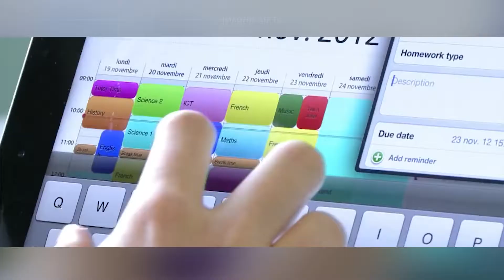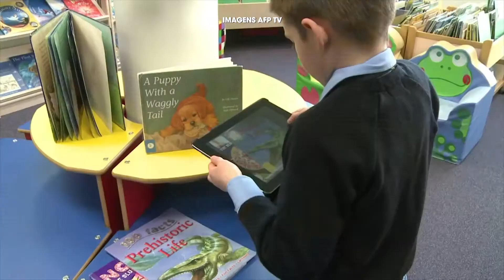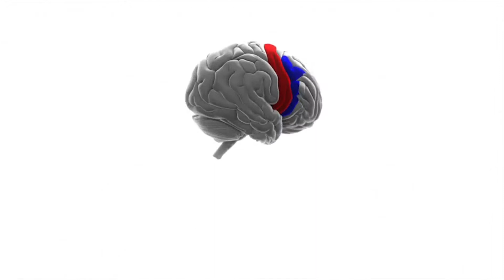Educação: juvenis precisam ser inseridos no universo digital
Denise Beladona explica como o universo digital deve ser apresentado aos juvenis e quais os benefícios dele.